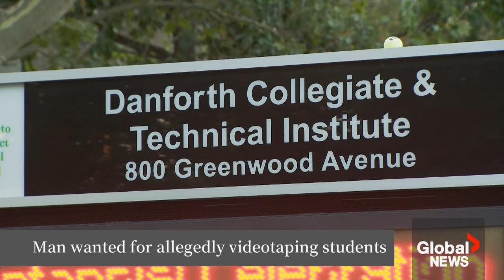Man enters Toronto school, records students, posts videos online: police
A man went inside a Toronto school two days in a row last week, recorded students, and posted the videos online, police say, in what officers are calling a “suspicious incident.”

Police said on Sept. 5 and Sept. 6, a man entered Danforth Collegiate and Technical Institute in the city’s east end during school hours.

While inside, he reportedly recorded students and engaged some in conversation.

The videos were then posted online, police said.

Johnny Ghicas, 51, of no fixed address is now wanted for two counts of mischief, two counts of making indecent communication, and two counts of common nuisance.